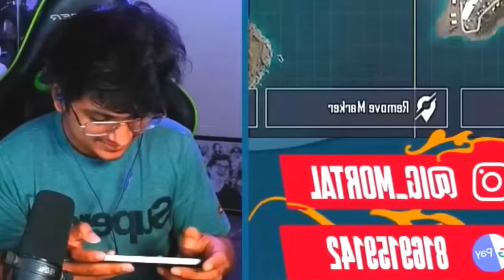Mortal & S8UL Reaction on S8UL Collan with PM Modi❤️ Shocking Announcement Coming Soon!🚀